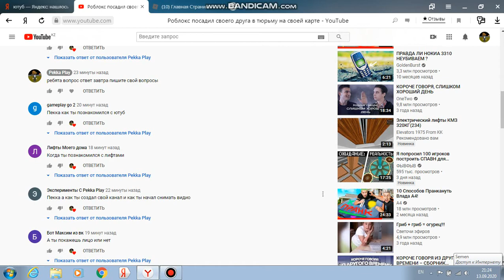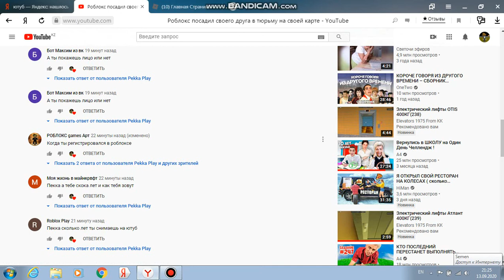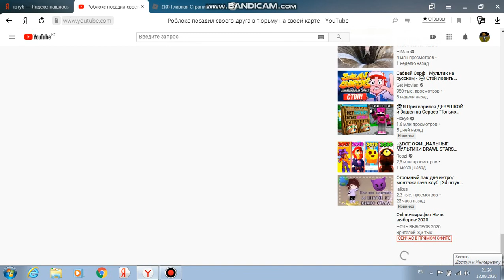Ютуб Ворос Ответ часть 1